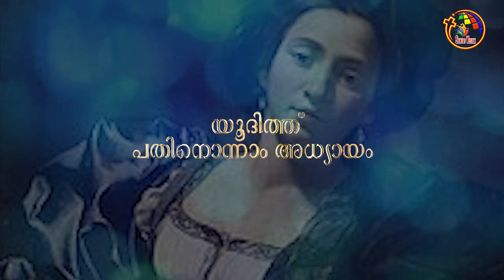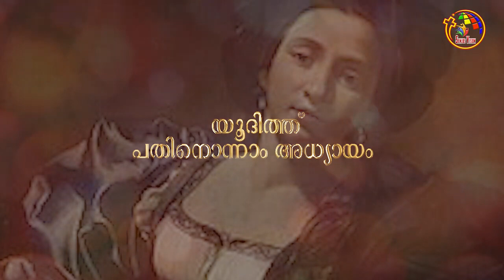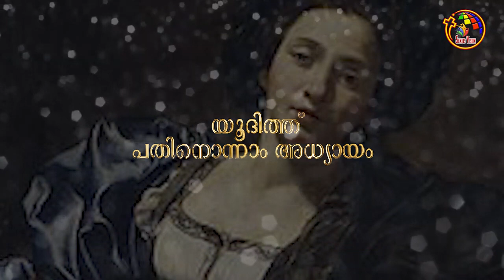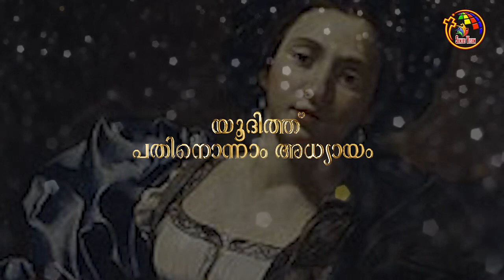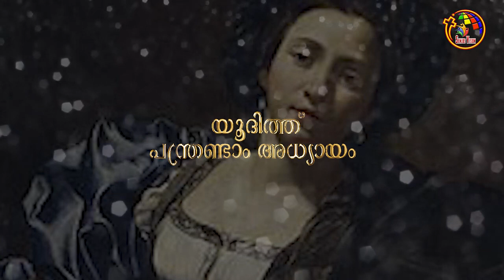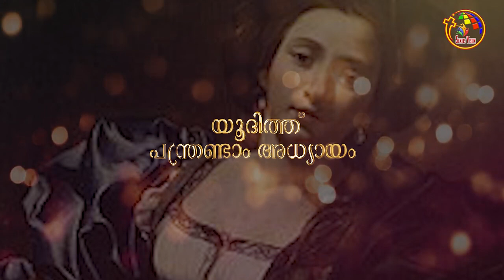യൂദിത്ത് 9-12 | Judith 9-12 | Bible @365 | Day 125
BibleStudy # Book of Judith, Audio Bible Judith

Malayalam Bible, Old Testament Judith, Audio of Book of TJudith ,
Bible learning, POC Bible, The book of Judith in Malayalam